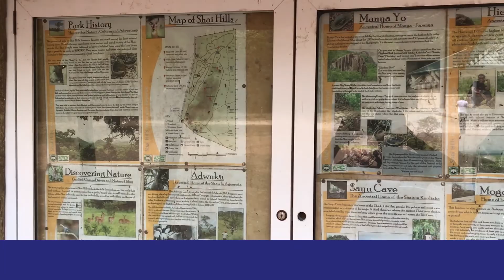ADVENTURE @ SHAI HILLS RESERVE